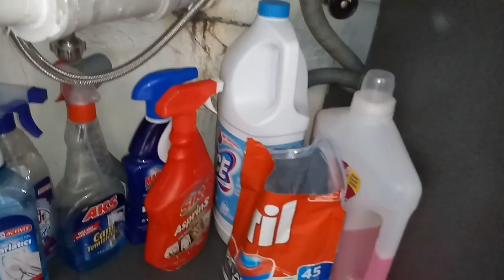GÖRÜNMEZ KAZA ALLAH KORUMUŞ BEYİN KANAMASI GEÇİREBİLİRDİ